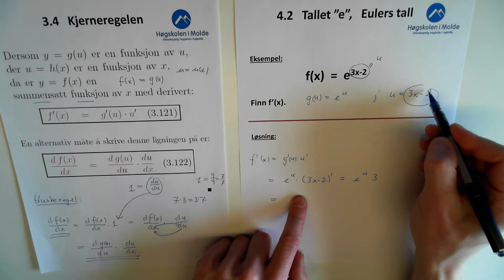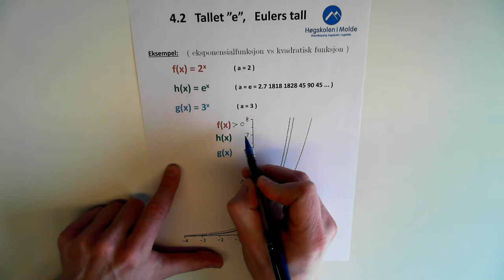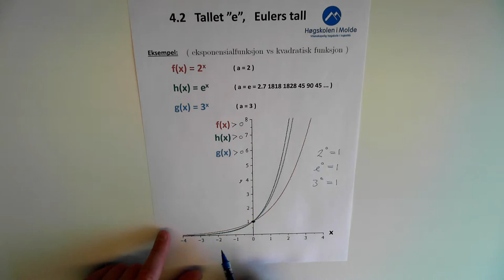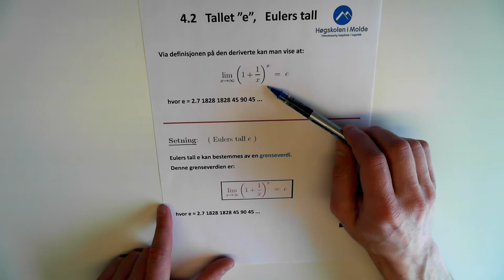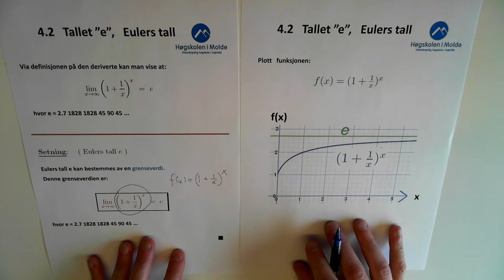04-K-03 Eulers tall, egenskaper